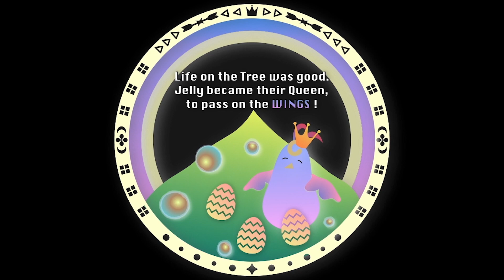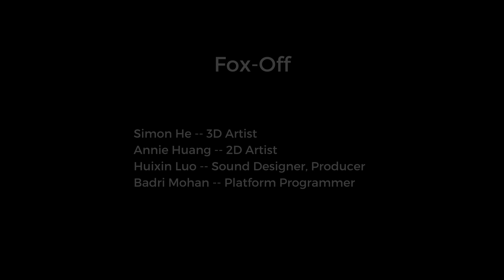Fox-Off Gameplay Demo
Fox-Off is a single-player AR game where guests build fences to project the Juju bird from foxes, their enemies.

This game is designed and produced by Simon He, Sam Hu, Annie Huang, Huixin Luo, and Badri Mohan at Entertainment Technology Center, Carnegie Mellon University..